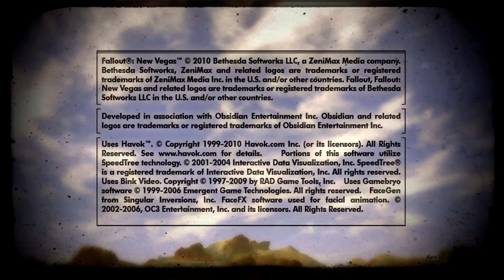Fallout New Vegas: Main Menu Theme Music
Journey into the Mojave Wasteland with this extended version of the captivating Main Menu Theme Music from Fallout New Vegas.